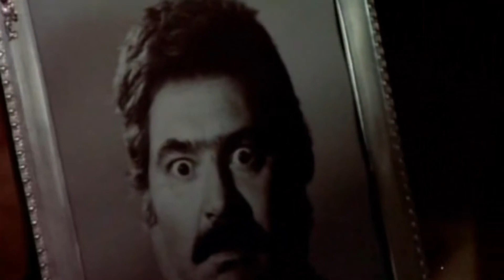Edwige Fenech Catarina commedia filmati clip